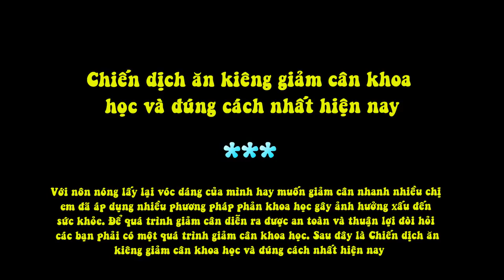Chiến Dịch Ăn Kiêng Giảm Cân